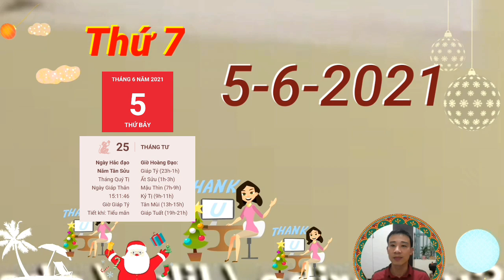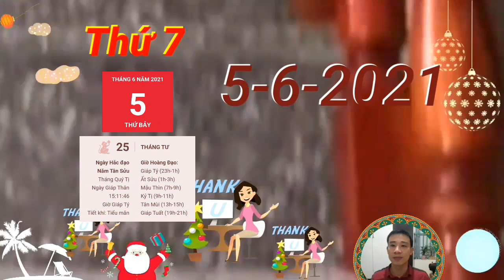Tử Vi Ngày 5/6 Con Giáp PHẬT BÀ ĐỘ MỆNH, PHÁT TÀI LỚN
Tử Vi Ngày 5/6 THẦN TÀI GÕ CỬA, TRỜI CHO LỘC, TIỀN CHẬT KÉT
Thương Quan chiếu mệnh là lý do mà bản mệnh cần phải đề phòng với những kẻ tiểu nhân xung quanh bạn. Cũng bởi quá đố kị với những thành công mà bạn có được mà họ mới liên tục bày ra những cơ mưu xấu xa để cản bước tiến của bạn.
Tuy nhiên cục diện Dần Thân tương xung báo hiệu một vài vấn đề nảy sinh trong mối quan hệ xã giao của bạn. Ai cũng có chính kiến của riêng mình, vì vậy việc bất đồng ý kiến là điều khó tránh khỏi. Chỉ cần bạn bình tĩnh lắng nghe và suy xét kỹ càng trước khi đưa ra nhận định của bản thân thì mọi việc sẽ sớm có kết quả thôi.
Chưa kể ngày có Thìn Thân bán hợp cũng khiến cho các mối quan hệ xã giao của bản mệnh trở nên tốt đẹp hơn nhiều. Con giáp tốt bụng này chẳng ngần ngại đưa tay ra giúp đỡ người khác, cứ thế được mọi người hết mực yêu mến và tôn trọng.
Thổ Kim tương sinh giúp cho mối quan hệ của con giáp này với các thành viên trong gia đình trở nên hòa hợp hơn. Không khí ngày cuối tuần vui vẻ và ấm cúng khiến bạn cảm thấy quá đỗi hạnh phúc.
Thân Hợi tương hại như hôm nay, bạn sẽ phải nghe không ít lời dèm pha xấu xí. Kẻ tiểu nhân trong bóng tối vẫn luôn ghen tức đố kị với những gì bạn có, chúng liên tục bày ra những chiêu trò nhằm hạ bệ bạn.

CÁC BẠN THAM KHẢO thêm video sau nhé:
Tử Vi Ngày 3/6 Chúc Mừng Con Giáp, Số CỰC ĐỎ, TRÚNG LỚN, NHẬN TIỀN TỚI TẤP
Tử Vi Ngày 2/6 Con Giáp  TRỜI PHẬT PHÙ HỘ, BẤT NGỜ TRÚNG LỚN, GIÀU TO
Tử Vi Ngày 2/6 TIÊN NHÂN CHỈ LỘC, Con Giáp TRÚNG ĐỘC ĐẮC, GIÀU QUÁ TRỜI
Tử Vi Ngày 1/6 Con Giáp THẦN TÀI DẪN BƯỚC, CÓ LỘC TRỜI, GIÀU TO, TIỀN CHẬT KÉT
Tử Vi Ngày 1/6 Vận Số Cực Đỏ, Con Giáp ĐẠI PHÁT TÀI, GIÀU KHÔNG LỐI THOÁT